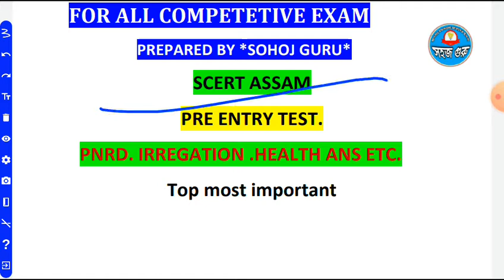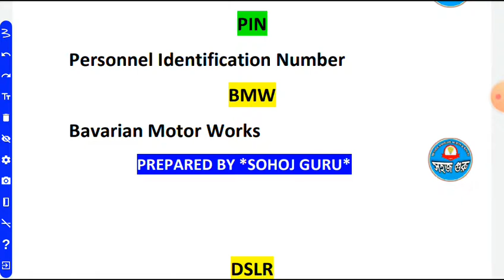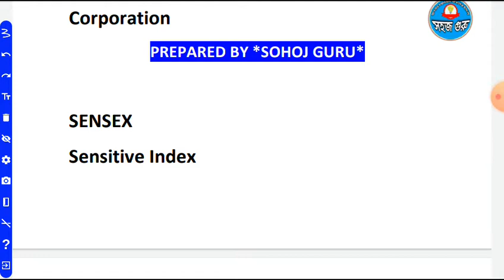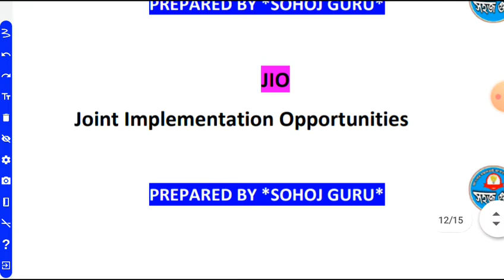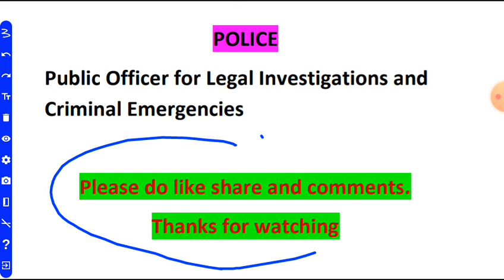GK general knowledge full FORM SCERT D.EL.ED ENTRANCE EXAM/ASSAM POLICE PNRD HEALTH IRRIGATION APDCL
scert pet gk, assam d.el.ed pet gk, gk, current affairs gk, pet gk, gk videos, gk questions and answers
Pre-Entry Test Date, Syllabus, SCERT Assam D.El.Ed PET 2022: Application, Dates, Eligibility, scert d.el.ed, scert d.el.ed exam question paper, scert d.el.ed syllabus, scert assam d.el.ed pet question paper, assam d.el.ed admission 2023, assam d.el.ed 2021, question answer, scert d.el.ed pre entry test question answer, scert d.el.ed entrance question paper, general awareness, assam history, scert d.el.ed general knowledge, general english